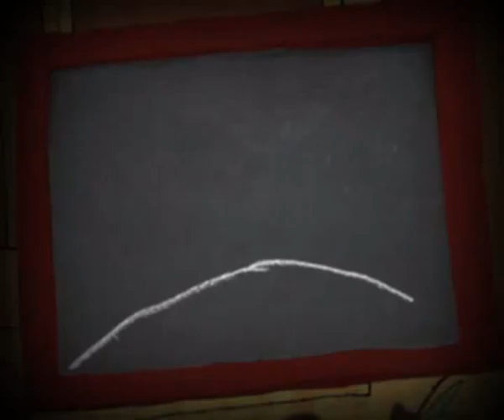Handy - Jean Philippe FLORIN - EMCA 2006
Story of a girl with too short arms